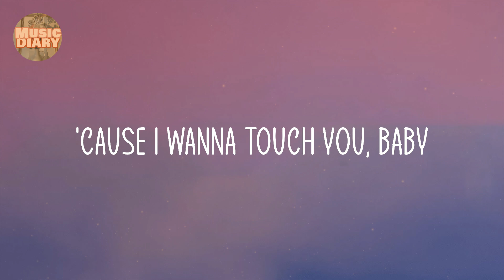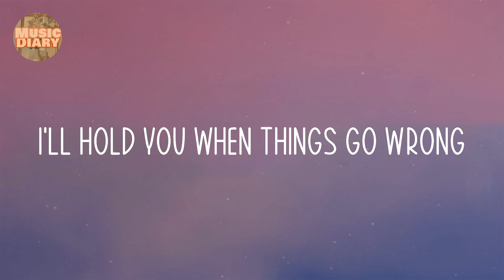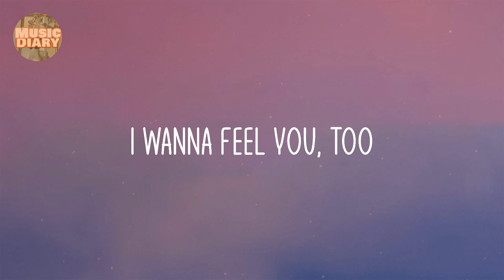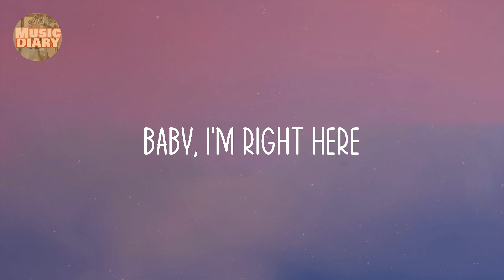ZAYN - Dusk Till Dawn (Lyric video)